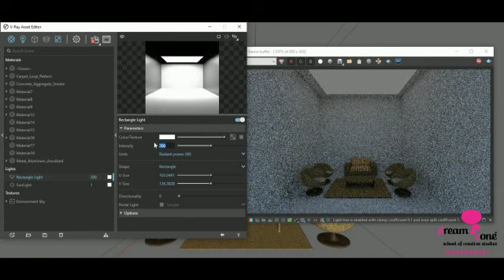Render of an Interior space using SketchUp and Vray.@DreamzoneNagarbhavi 7676922376 /